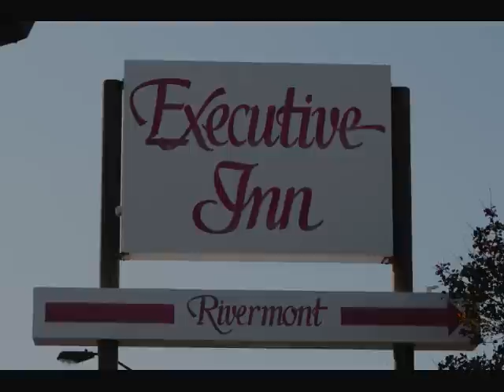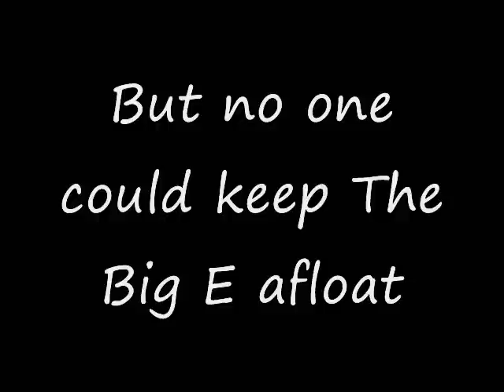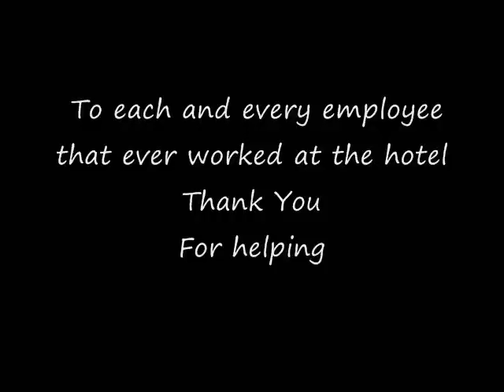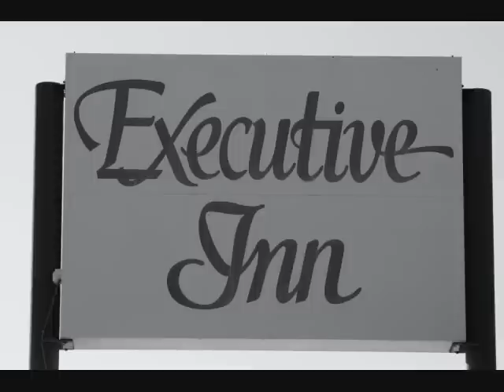A tribute to the Executive Inn Rivermont Owensboro, Ky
On Nov. 8th 2009 The Executive Inn Rivermont was exploded and brought to the ground, ending a milestone of memories for so many people, I wanted to do somthing for everyone that ever worked at the hotel, this video is for you, Thank you for the memories...